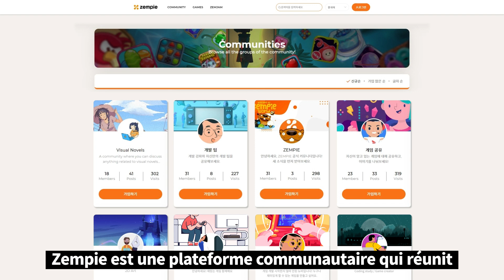ZEMPIE Official [FRENCH Sub]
Finally the official ads of our service, Zempie, is released and updated with French subtitle!
Hope anyone would love it and if you have any questions regarding details of our services, please leave us your inquiries or visit on our website.

Enfin, les annonces officielles de notre service, Zempie, sont publiées et mises à jour avec des sous-titres coréens !
J'espère que tout le monde l'aimera et si vous avez des questions concernant les détails de nos services, veuillez nous laisser vos questions ou visiter notre site Web.